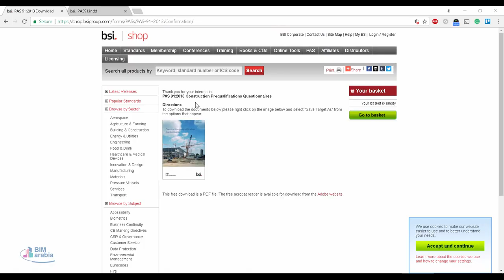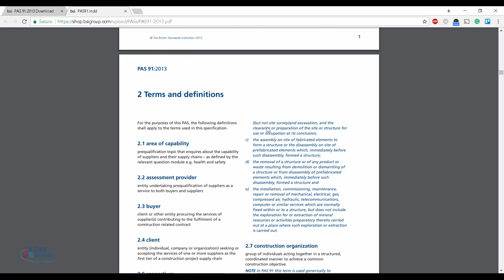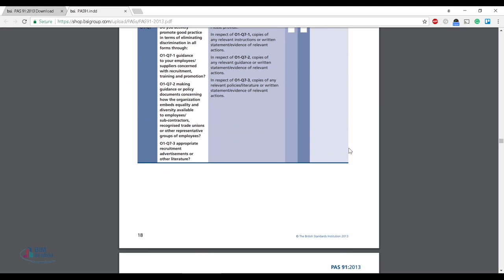02 07 PAS 91 2013 Construction Prequalifications Questionnaires